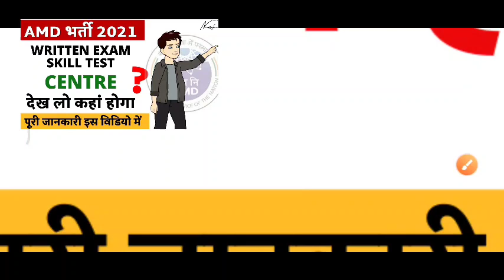AMD Exam Date 2021| AMD Exam Kab Hoga | AMD Security Guard Exam Date 2021 | AMD Exam Latest Update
ABOUT VIDEO:-

READ FINANCE BOOK (Highly Recommend)
•Rich Dad Poor Dad
•Think and Grow Rich
•Psychology of Money
•Intelligent Invester

🛍️Our Shop (eBooks, Study Material)

🙏धन्यवाद❤️

AMD Exam Date 2021
AMD Exam Kab Hoga
AMD Security Guard Exam Date 2021
AMD Exam Latest Update
amd security guard selection Process
amd udc exam
amd technician exam date
amd security guard physical Test
amd technician salary
amd job profile